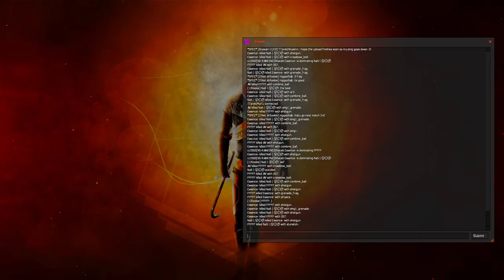HL2DM OWNage | Episode #12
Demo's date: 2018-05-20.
Team Rebels: Essence aka Nia, AV.
Team Combines: VIP aka Sam, FFFFF aka Homie.
Map: dm_lockdown.